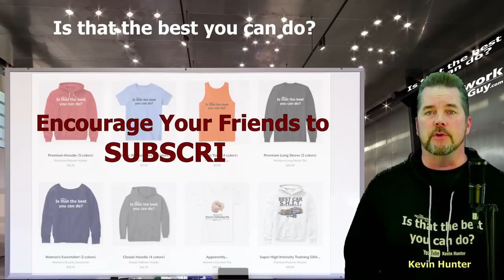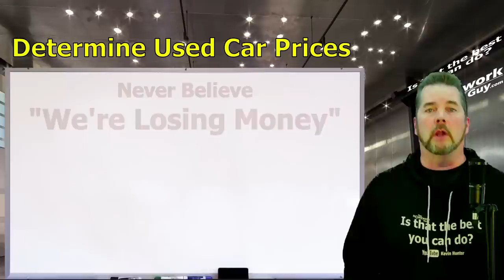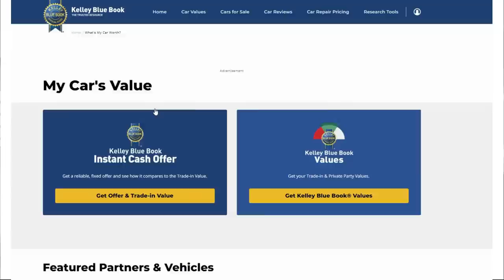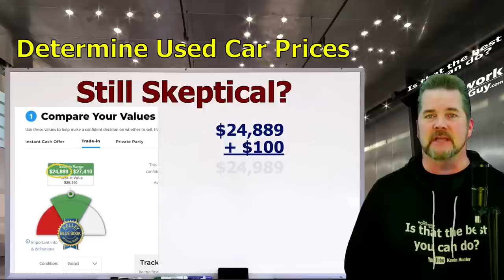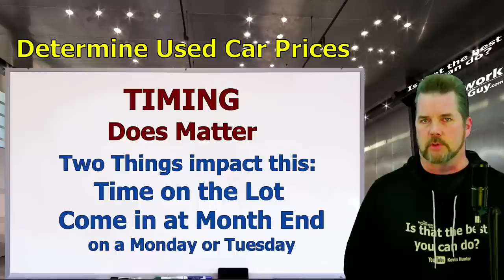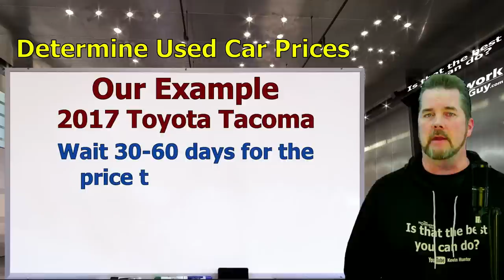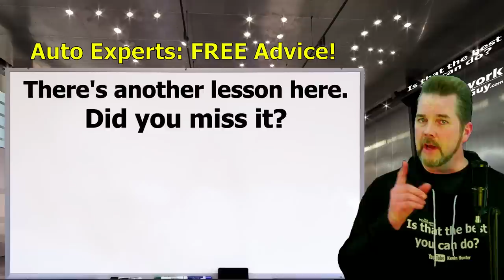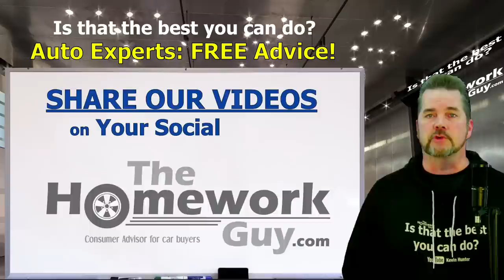USED CAR PRICES IN 2021: Negotiate, Get CASH OFFERS! CAR DEALERS or PRIVATE PARTY The Homework Guy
CAR PRICES ARE TRICKY. HERE'S THE SHORTCUT TO GETTING THE CASH VALUE OF ANY CAR. Get a KBB CASH OFFER, and wait for Dealers to validate it in just minutes... or a few hours. ON TARGET, ON TIME, BOOM!

A CAR DEALER WANTS TO:
1. SELL every car for the Highest Possible Price.
3. LOAD every Car Deal full of Fees and Finance Products.
4. OFFER Lowball numbers on every Trade Vehicle.

THE HOMEWORK GUY TEAM (THG) HELPS CAR BUYERS TO:
1. BUY a Car from Dealers or Private Party Sellers at the Lowest Price.
2. PAY Cash or Finance with their own Bank or Credit Union.
3. DECLINE Dealer Fees and Finance Products.
4. TRADE / SELL their current vehicle for the Best Value.

1. What you need to know before buying a car.
2. Information you need when buying a car at a dealership.
3. Benefits of Buying a Car from a Dealership or Private Party.
4. How to Buy and Sell Cars
5. Learn the process of buying a car from start to finish
6. Questions to ask at a Dealership
7. Car buying tips and tricks from the experts
8. How to Buy a Car with Cash
9. How to Pay for a Car with Cash.
10. Using Carmax, Edmunds, TrueCar, Autolist, or Kelley Blue Book.
11. Buying a Car out of state.
12. Taking Control of the Car Buying Process.
13. What to do if Scammed.
14. Illegal things Car Dealers can do.
15. Understanding Dealer Financing Tricks
16. How to Avoid Dealer Scams.
17. Reactions to Sales Training by Car Trainers.